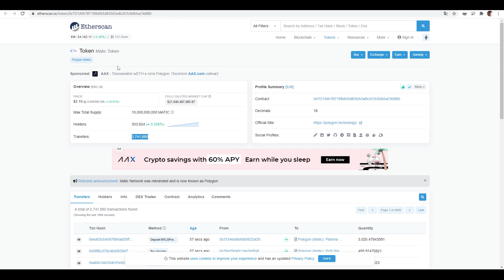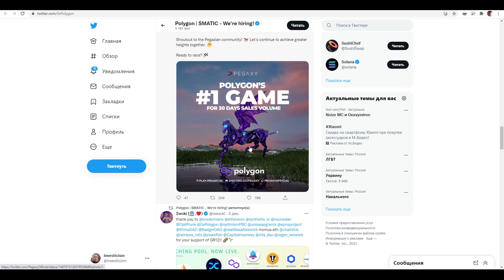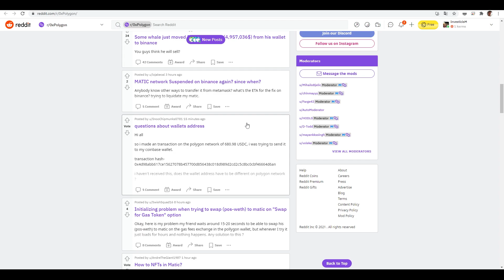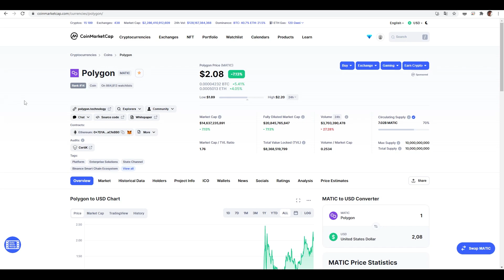Polygon (MATIC) обзор криптомонетки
В данном видео коротко о монетке MATIC. Для чего ее покупать и холдить и стоит ли она того?
А также где ее лучше купить и как на этом заработать.

Polygon (ранее Matic Network) — первая хорошо структурированная и простая в использовании платформа для масштабирования Ethereum и развития инфраструктуры. Его основным компонентом является Polygon SDK, гибкий модульный фреймворк, поддерживающий создание нескольких типов приложений.

Используя Polygon, можно создавать optimistic rollup цепи, свертывающиеся цепи ZK, автономные цепи или любую другую инфраструктуру, что может потребоваться разработчикам.

Polygon эффективно превращает Ethereum в полноценную многоцепочечную систему (т.е. Интернет Блокчейнов). Эта многоцепочечная система похожа на Polkadot, Cosmos, Avalanche и др., но со всеми преимуществами Ethereum: безопасности, яркой экосистемой и открытостью.